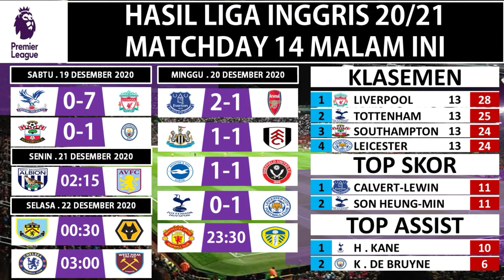TOTTENHAM VS LEICESTER 0-2 | HASIL LIGA INGGRIS TADI MALAM | the English league results last night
Highlights pekan 14 liga inggris  Matchs Tottenham vs Leicester
Tottenham vs Leicester

Hasil liga Inggris tadi malam :
CRYSTAL PALACE VS LIVERPOOL
SOUTHAMPTON VS MANCHESTER CITY

EVERTON VS ARSENAL
NEWCASTLE VS FULHAM
BRIGHTON VS SHEFFIELD
TOTTENHAM VS LEICESTER
MANCHESTER UNITED VS LEEDS

WEST BROMWICH VS ASTON VILLA

BRUNLEY VS WOLVES
CHELSEA VS WEST HAM

Top skor
1. M. Salah 13 goal
2. Calvert-lewin 11 goal
2. Son heung-min 11 goal

Top assist
1. Harry kane 10 assist
2. De bruyne 7 assist

hasil liga inggris tadi malam dan klasemen sementara 2020 terbaru,